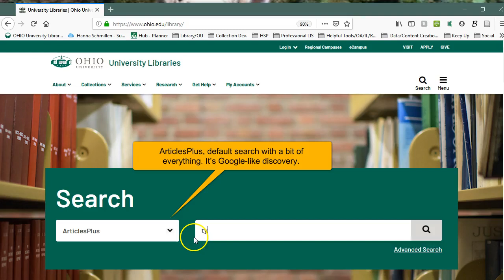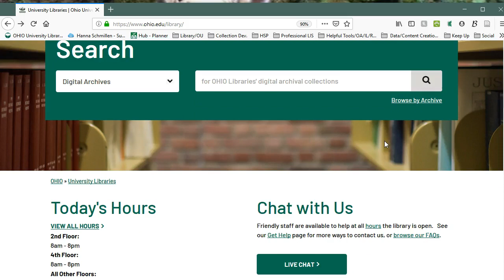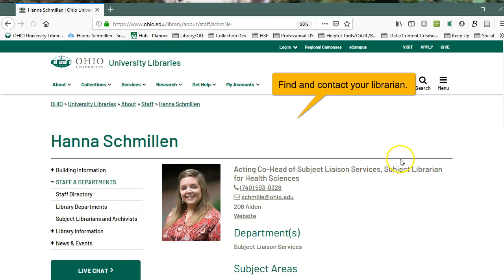Health Research 101 #2: Library Website Tour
This video gives you a brief tour of the library's homepage and where to look for resources.